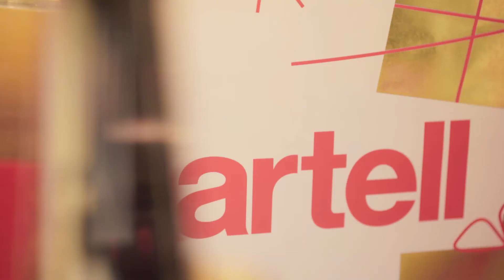Kartell Christmas People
Unwrap your Christmas gift with us!